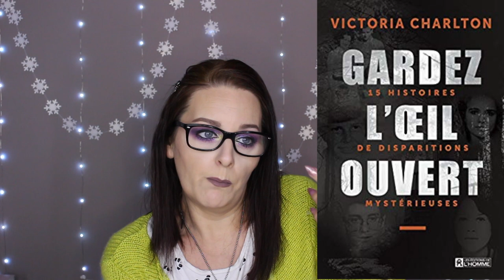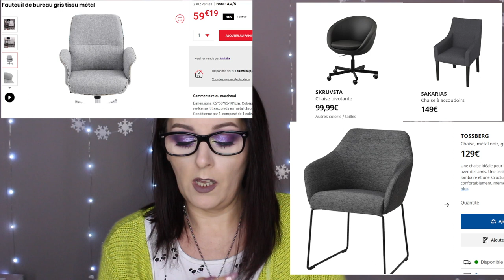Ma wishlist de Noel 🎄🎅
Les vidéos de Noel n'ont pas forcement été tournées dans l'ordre de publication. C'est pourquoi vous pouvez voir des différences de l'une à l'autre.
🔷 Produits utilisés:
☞ Pour le teint:

* Primer: Hydratant de Max & More (Action)
* FDT: Photofocus de Wet'N'wild (soft beige)
* Correcteur: Camouflage+ de Essence
* Poudre: matifying de Essence
* Bronzer: Hoola de Benefit
* Blush: Peach de Nyx
* Highlighter: Marylou manizer de The Balm
☞ Pour les yeux:
* Base: Intensifying de Essence
☞ Pour les lèvres: Scorpio de Jeffree Star
🔷 Je filme avec un Canon EOS 700D